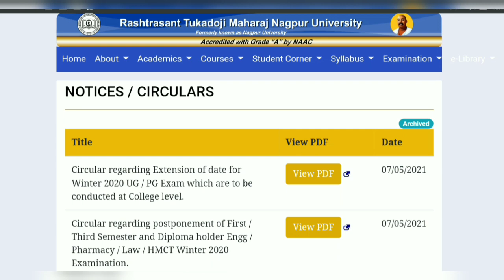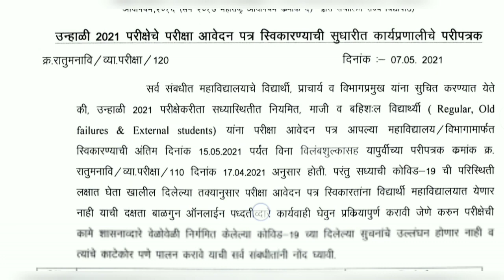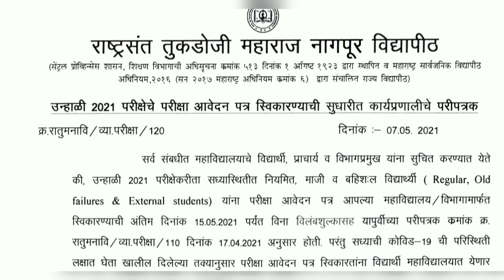Nagpur University Summer Exam 2021 Reschedule Dates rtmnu #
राष्ट्रसंत तुकडोजी महाराज नागपूर विद्यापीठाच्या सुरू असलेल्या पदव्युत्तर प्रथम वर्षांच्या परीक्षांना सर्वच स्तरातून  विरोध झाल्याने अखेर कु लगुरूंनी सर्व परीक्षा एक महिन्यासाठी स्थगित करण्याचा निर्णय घेतला आहे. त्यामुळे विद्यार्थ्यांसह महाविद्यालयांना मोठा दिलासा मिळणार आहे. विशेष म्हणजे, प्राचार्य फोरम, व्यवस्थापन परिषदेचे ज्येष्ठ सदस्य डॉ. आर.जी. भोयर यांच्यासह प्राधिकरण सदस्यांनीही तूर्तास परीक्षा रद्द करण्याची मागणी के ली होती. परीक्षा रद्द झाल्यामुळे परीक्षा अर्ज करण्यासाठीही मुदतवाढ मिळणार आहे.

राज्यात करोनाने थमान घातल्याने सर्व विद्यापीठांनी आपल्या परीक्षा तूर्तास स्थगित केल्या आहेत. मात्र, नागपूर विद्यापीठाने पदव्युत्तर प्रथम वर्षांच्या परीक्षा ५ ते २० मेदरम्यान महाविद्यालय स्तरावर देण्याचा फर्मान काढले. बुधवारी रायसोनी अभियांत्रिकीच्या एम.टेक.च्या एका विद्यार्थिनीवर चक्क अतिदक्षता विभागातून परीक्षा देण्याची वेळ आली.  त्यामुळे विद्यापीठ विद्यार्थ्यांच्या जीवाची परीक्षा घेतोय का, असा सवाल प्राचार्य फोरमने उपस्थित केला होता. मात्र, त्यानंतरही विद्यापीठाने परीक्षा मागे घेतली नाही. त्यामुळे  प्राधिकरण सदस्यांनीही विद्यापीठाला धारेवर धरले. डॉ. आर.जी. भोयर यांनी आज गुरुवारी कु लगुरू डॉ. सुभाष चौधरी यांच्याशी संपर्क साधून परीक्षा रद्द करण्याची मागणी के ली. वर्धा जिल्ह्य़ामध्ये आज कडक टाळेबंदीची घोषणा करण्यात आली आहे. त्यामुळे अशा भागांमधील विद्यार्थ्यांनी अर्ज भरणे किं वा परीक्षा कशी द्यावी, असा सवाल उपस्थित करण्यात आला. शिवाय ऑनलाईन परीक्षा घेतानाही अनेक अडचणी येत असल्याने अखेर विद्यापीठाने सर्व परीक्षा महिन्याभरासाठी स्थगित करण्याचा निर्णय घेतला.

nagpur university exam
  नागपुर  यूनिवर्सिटी परिक्षा